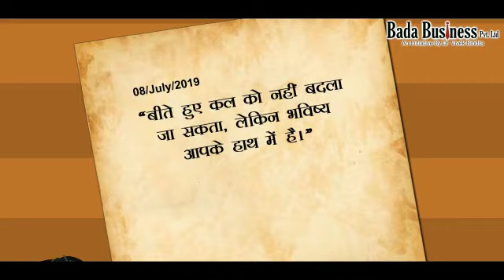🔭आपका Future आपके हाथों में हैं। 🤞आप अपनी किस्मत ✍️खुद लिख सकते हैं, औऱ 🌅आने वाले कल को बेहतर बना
🙏🏻नमस्कार!

🔭आपका Future आपके हाथों में हैं।
🤞आप अपनी किस्मत
✍️खुद लिख सकते हैं, और…
🌅आने वाले कल को बेहतर बना सकते हैं।

🤔लेकिन कैसे?
🧑🏻‍💼जानने के लिए हमारे IBC से बात करें।